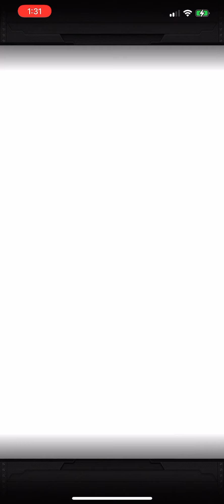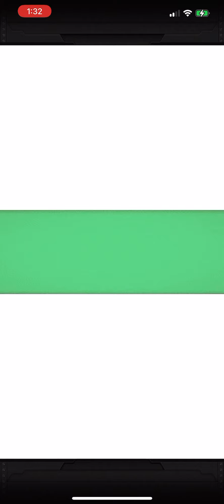GodTrunks Dragonball Heroes Collab summons Dokkan battle